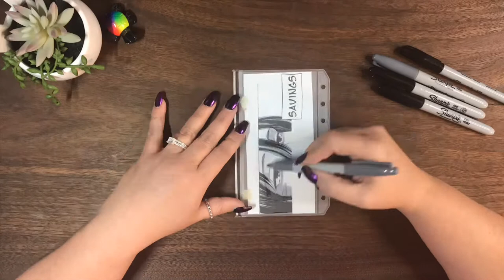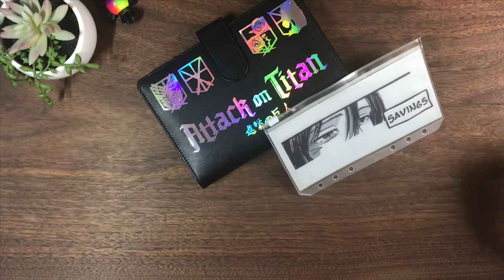DIY ATTACK ON TITAN CASH ENVELOPE #4 FOR TEEN BINDER - NO CRICUT | Ep.42 | DIY Cash Envelope System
Weekly series on my channel called “DIY Cash Envelope Customization”. This was Episode 42. I will be dropping a new video to this series each week!

💟Products Used:
•NicPro Self-Adhesive Rhinestones (Amazon)
•Krylon UV-Resistant Clear Acrylic Coating Sealant (Amazon)
•Pure Acetone (Amazon)